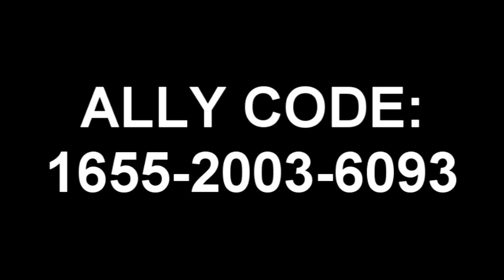➜ Call Of Duty MW3 Wii : 2 MOABS 1 GAME Gameplay - Resistance TDM - w/ Koruny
➜ Modern Warfare 3 Wii - Commentary - Part 11 - 2 moabs  ➜
LIKE A BOSS i bet no one reads this

Genre ➜ FPS
Publisher ➜ Activision
Developer ➜ Infinity Ward/Sledgehammer Games/Raven Software/Treyarch (Wii)

Prepare yourself for a cinematic thrill-ride as only Call of Duty can deliver. Engage enemy forces in New York, Paris, Berlin and other attack sites across the globe. The world stands on the brink, and Makarov is intent on bringing civilization to its knees. In this darkest hour, are you willing to do what is necessary?